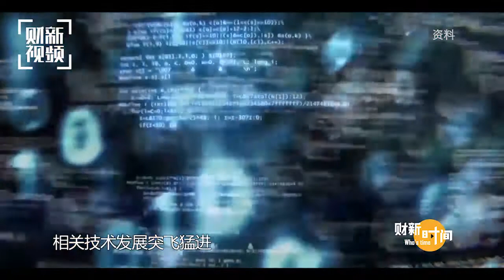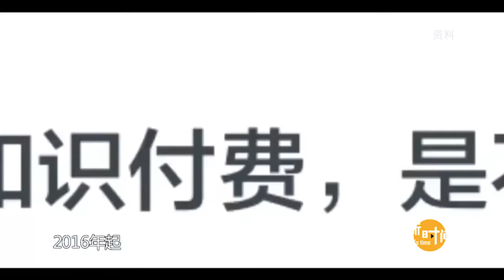【财新时间】鲁白：人工智能永远不会超越人类